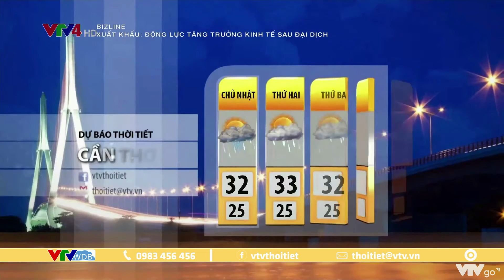Dự báo thời tiết du lịch 3 ngày tới từ ngày 18 đến ngày 20/4/2021 | VTVWDB